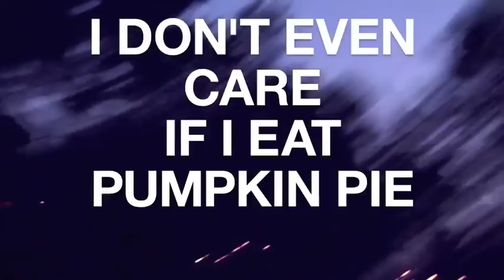"HELP ME, I THINK I'VE BEEN BOOSTED TO A HIGHER LEVEL" (2011)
I've developed a technique that is proven to Boost an individual or a group to a higher level of experience... Amazing. I explain my program at length in the vlog. Thank u for watching.